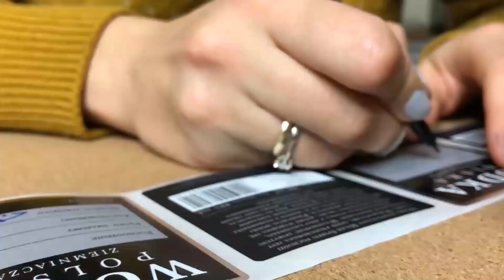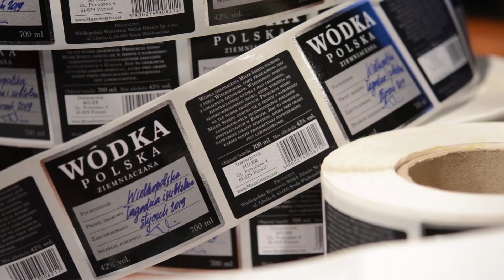Jak zrobić własną wódkę?